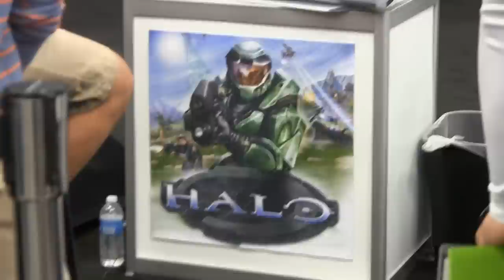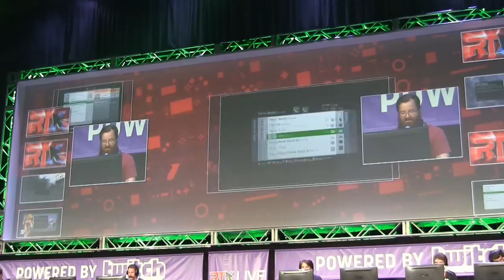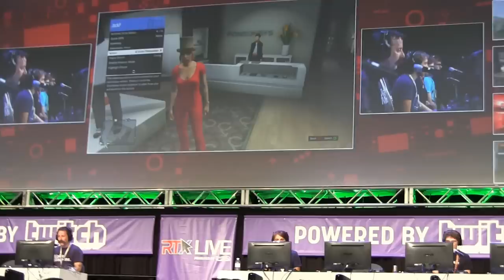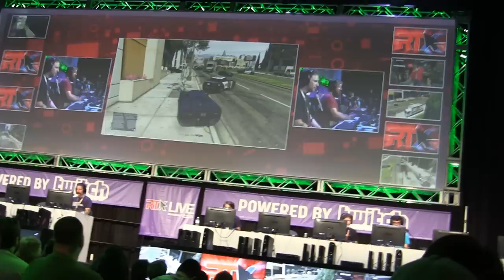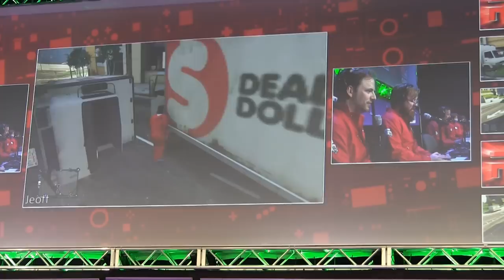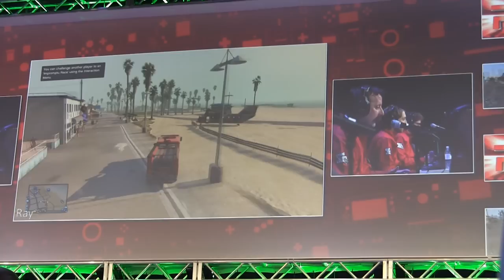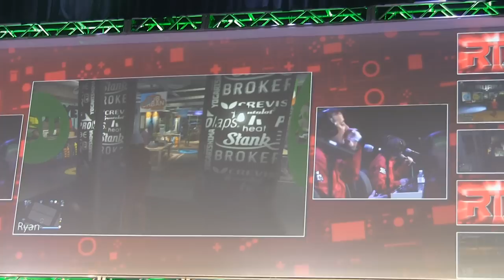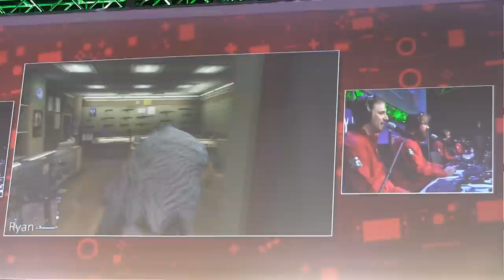RTX: Let's Play GTA V Live - Heist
Geoff, Ryan, Jack, Gavin, Ray, and Michael plan the heist of the century at RTX 2014.